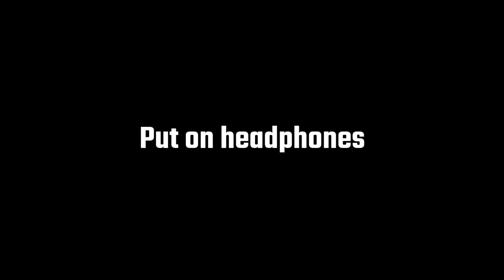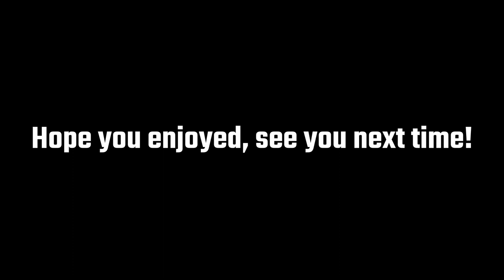Satisfying Keyboard + Mouse Sounds (Handcam)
Hello everyone and welcome back to a brand new video! In this video I am doing some more satisfying keyboard and mouse sounds in some Hypixel UHC Duels. I know this a short video, just a filler while I work on more important content.